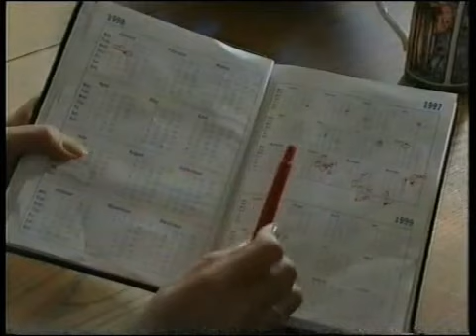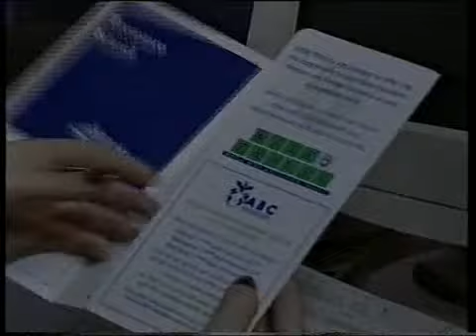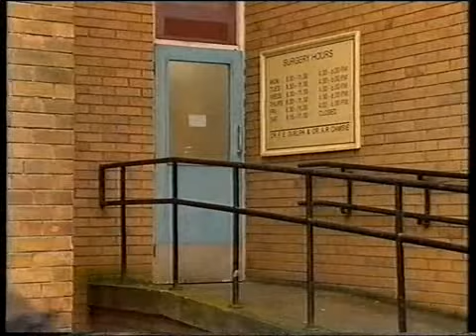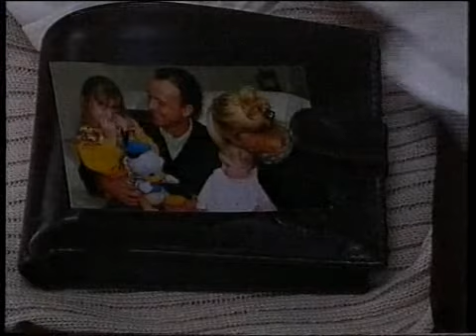brookside 2000 to 2004